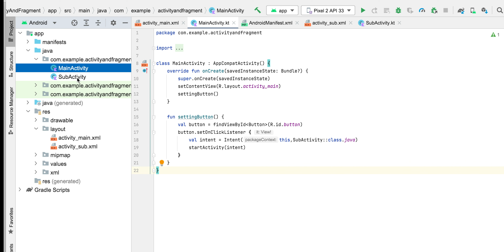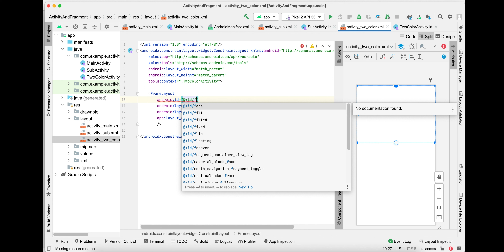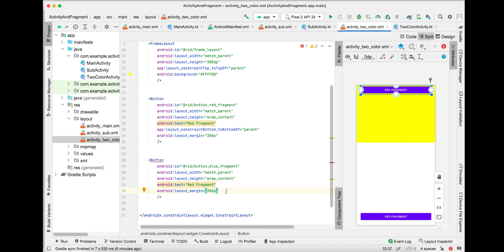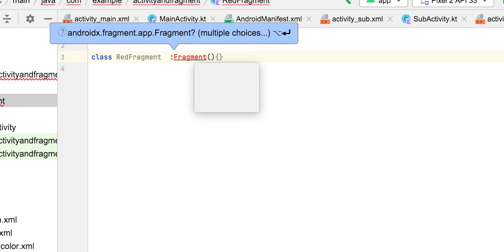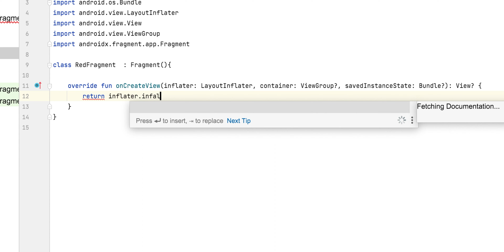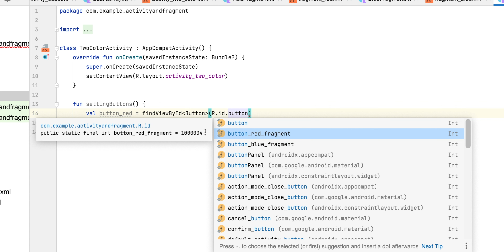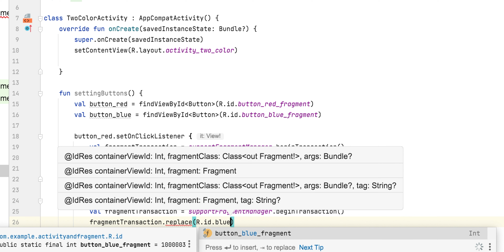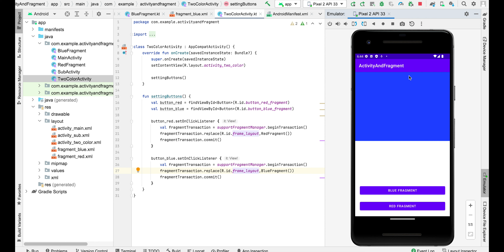[2022.ver] 조이스의 코틀린 안드로이드 9강 - 프래그먼트 화면전환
이 강의는 전체 공개가 아닌 맛보기용 강의이므로 전체 강의는 인프런에서 확인해주세요! (유튜브에선 전체 강의의 20%만 공개됩니다.)

" [2022.ver] 쌩초보 가능한 안드로이드 프로그래밍 A-Z : 앱으로 수익 창출까지 " 의 간단한 개요는 아래와 같습니다.
[1] 가장 효과적으로 안드로이드 기본 개념을 다진 후에
[2] 스레드, 네트워크 통신을 배우는 두 개의 앱을 만들고
[3] 광고를 붙인 미세미세 클론 코딩 앱도 만들어볼 것입니다.
또, 구글 플레이스토어 개시, 앱 수익 창출 방법도 포함 되어있습니다.

❤️인프런 사랑주간 기념으로 12월 29일 까지만 "30% 할인"을 진행합니다. 할인 기간이 끝나면 정상가로 돌아오니 안드로이드 강의 입문을 하고자 하시는 분은 늦지말고 등록해주세요!❤️

[이 강의를 강력 추천드리는분!]

- 개발이 처음인 쌩초보 (제 코틀린 무료강의를 들으신 분)
- 안드로이드를 배워봤는데 새로운 개념이 나오면 막히시는 분
- 코틀린, 자바를 아는데 안드로이드 개발은 처음이신 분
- 안드로이드를 처음 배울때, 제대로 & 재밌게 배우고 싶은 분
- 안드로이드 기본기를 탄탄히 하고 싶으신 분들

꼭 아래 링크로 수강 소개서를 읽어보세요, 마음에 드시면 강의를 수강해주시면 될 것 같습니다!

+) 기존에 업로드되던 강의는 오픈 일정에 맞추어 격주로 공개될 예정입니다 :) 전체 공개가 아닌 맛보기용 강의이므로 전체 강의는 인프런에서 확인해주세요!

[인프런에서 10일간 30% 할인받고 수강해보세요! (~12/29 까지)]

디스코드 채널을 개설해 코더분들을 위한 커뮤니티도 빌딩하고 있습니다. 여기서 코딩관련 질문이나 고민등을 함께 나누어보세요!

[Joyce의 안드로이드 앱 프로그래밍 with 코틀린 구매처📕]